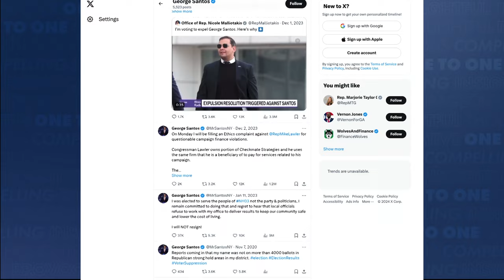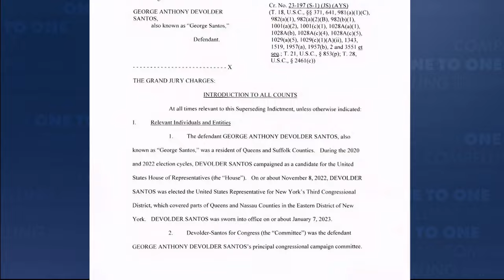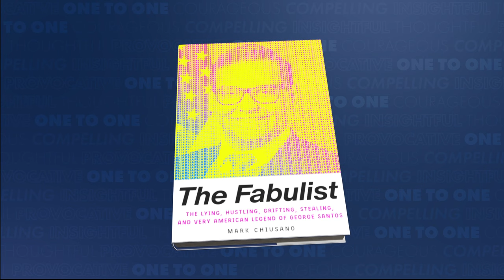George Santos Biographer Mark Chiusano | One to One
George Santos biographer/CUNY City Tech lecturer Mark Chiusano sits down with host Sheryl McCarthy to discuss his book, "The Fabulist: The Lying, Hustling, Grifting, Stealing, and Very American Legend of George Santos."

Guest: Mark Chiusano, Author

Original tape date: January 4, 2024. First aired: January 16, 2024.

Host Sheryl McCarthy speaks with CUNY newsmakers, notables and experts about the issues of the day in this compelling half-hour series.  Ms. McCarthy is a veteran journalist and Distinguished Lecturer of Journalism at Queens College.

OTOO17005